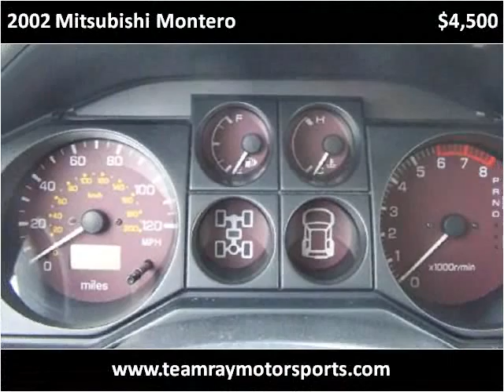2002 Mitsubishi Montero Used Cars Bellevue OH